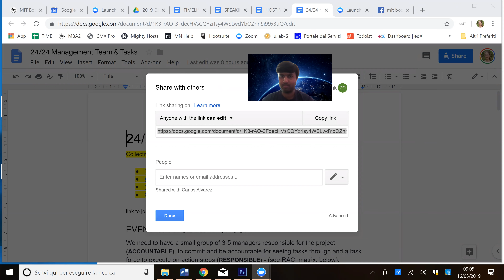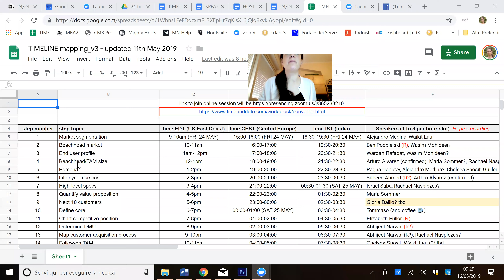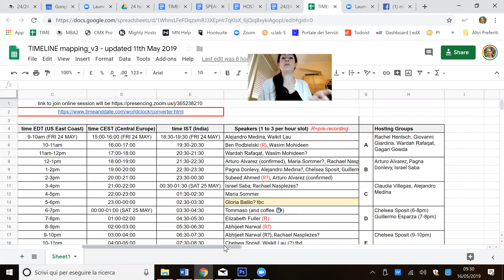24hours24steps - planning call 3 - 16th May 2019